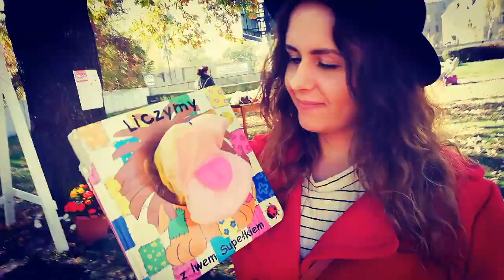Otto miś... Punkt wymiany zabawek pod chmurką.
Projekt Przędzalni Sztuki realizowany przy współpracy z Łódzkim Ośrodkiem Kultury Górna. Październik 2018